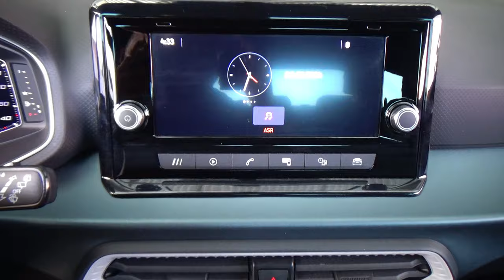Seat / Arona / 2023 - 26266